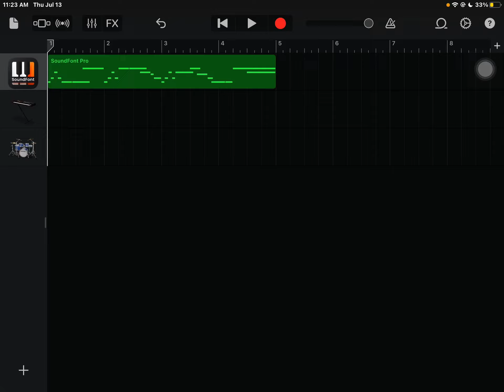I got BF’s soundfont